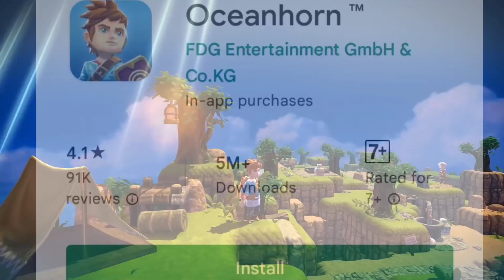Top 5🔥Best Offline Games For (Android/ios) Offline Games | Best Android Games 2023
Top 5 Offline Games For Android 2023 | Best Offline games for android games

Top 10 New OFFLINE Games for Android Under 200MB

Top 10 New Offline Games For Android & IOS 2023 ll Best High Graphics Offline games for Android

Top 12 Best Offline Games for Android of 2023 with HD Graphics

Top 10 New High Graphics Games for Android of 2023 !!

About This Video :- so guys iss video me maine top 5 best offline games for android and offline games best android games 2023 ke baare me bataya hai to i hope apko accha lage achha lage toh like,subscribe,share,..

All Games Download Link Here :-

top 5 best offline games for android 2023 tamil
top 5 best offline games for android 2023 in tamil
top 5 best offline football games for android 2023
offline games
top 10 new high graphics games for android 2023
new offline games for android
new android games
best offline games for android 2023
top 10 offline games for android under 200mb
offline android games under 200mb
offline game
new games for android 2023
top 10 new games for android
top 10 android games of the month june 2023 best offline games for android
high graphics games for android
There is never a need to strike a video down when you can get it removed within the same day.

1.like
3.share
4.comment